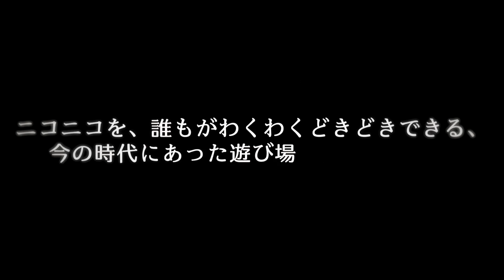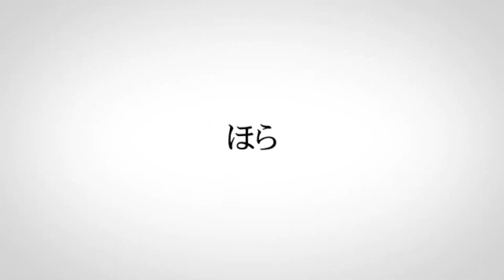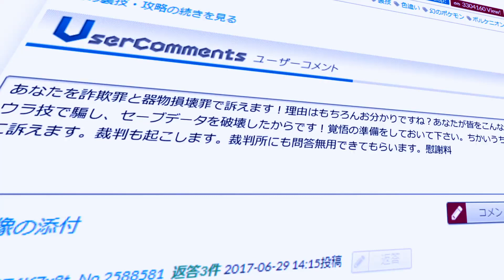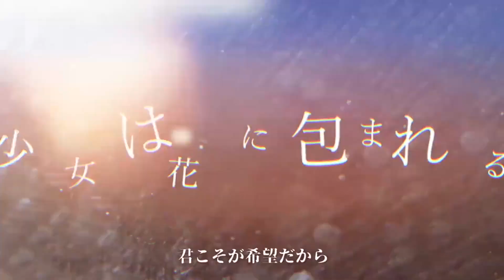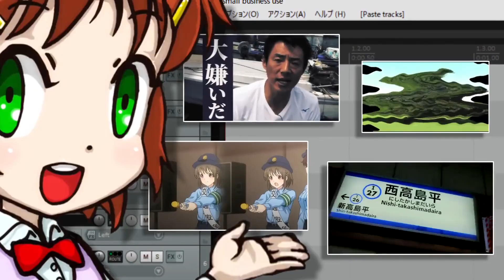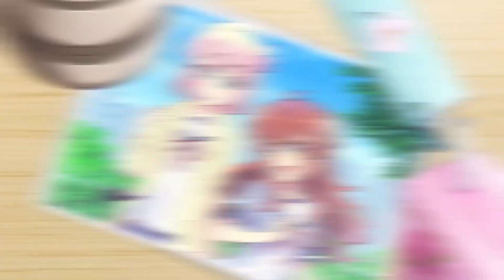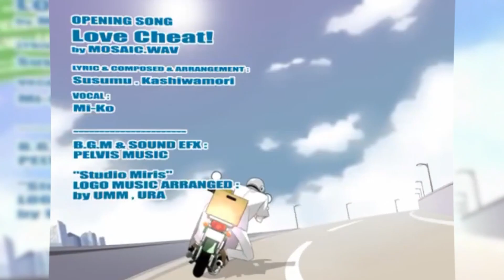NiCoRe:Volution!!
Publicado: 9 de agosto del 2021
Compositor: Ximco（ヒムコ）